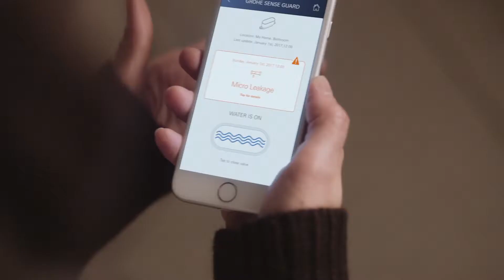DIA Amsterdam 2018 | Show & Tell - Grohe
Grohe - Lowering costs for insurers, by improving the customer journey of ‘water damage’